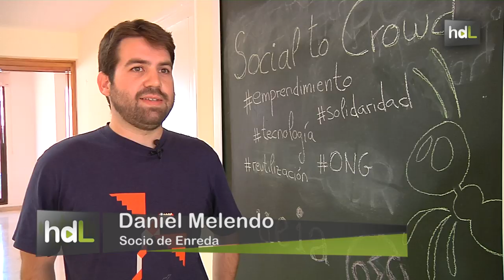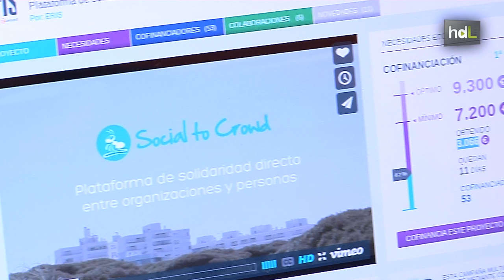HDL Social to Crowd: micromecenazgo solidario para facilitar la donación y envío de materiales a ONG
Social to Crowd es un nuevo concepto de crowdfunding en el que el dinero no tiene cabida. Aquí lo que se pide son materiales y su destino es la solidaridad. Esta plataforma pretende poner en contacto de forma directa a ONG y ciudadanos, que podrán saber en todo momento el recorrido que realiza su donación hasta llegar a destino. Social to Crowd se encuentra en fase de desarrollo y sus promotores, un grupo de cooperativas sevillanas (Enreda, Wadobo y Cuarto Sector), buscan financiación para su lanzamiento a través de Goteo.org. Su compromiso con los cofinanciadores es que la plataforma esté activa el próximo mes de octubre.